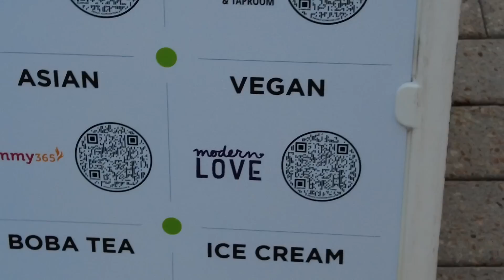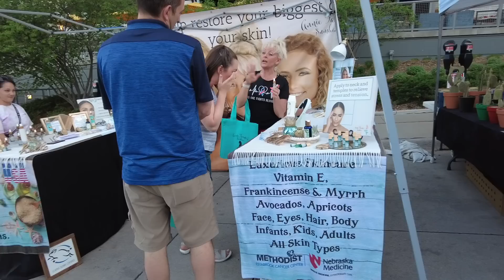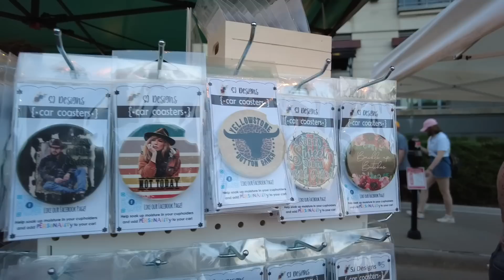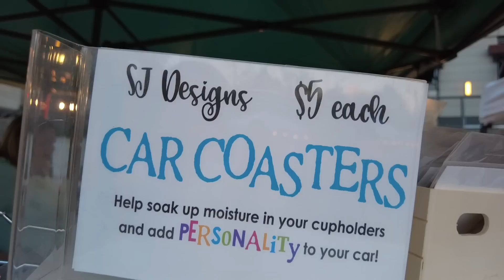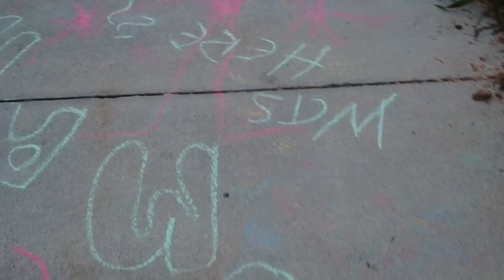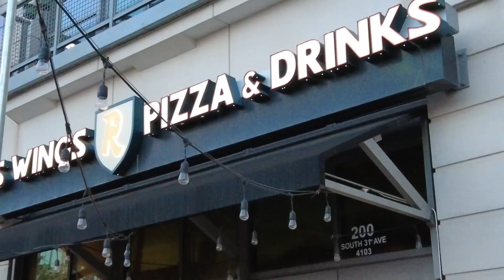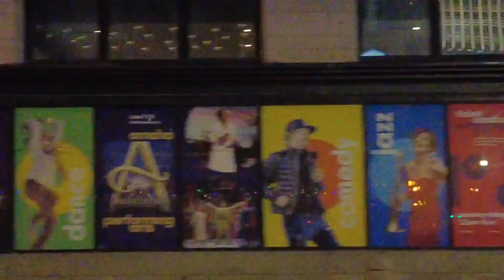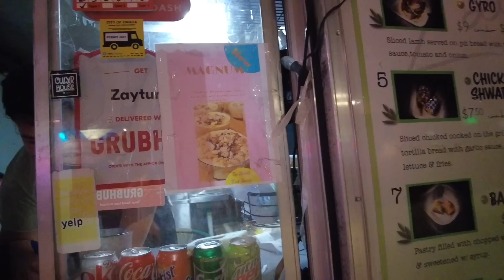Suasana PASAR MALAM di Omaha, USA Memang LAIN dari di MALAYSIA. Siap Jadi Tempat RIADAH Keluarga!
Pasar malam yang hanya bermula semasa musim panas hampir tiba. Ia terletak di Turner Park Midtown Crossing, Omaha, Nebraska. Ia juga hanya dijalankan sekali setiap bulan sepanjang musim bunga ke musim panas.